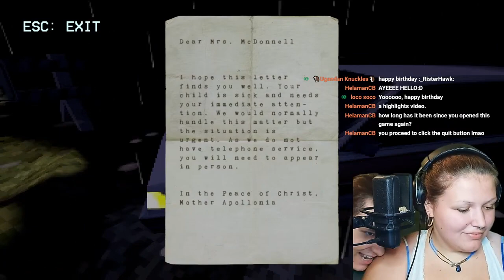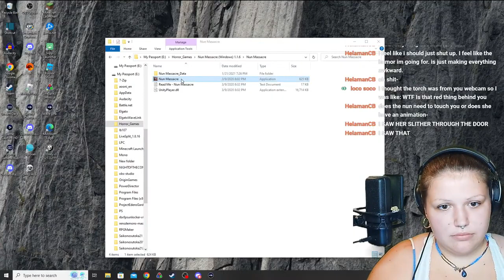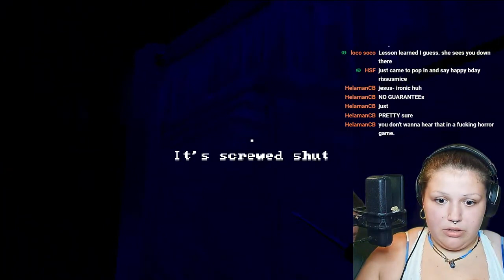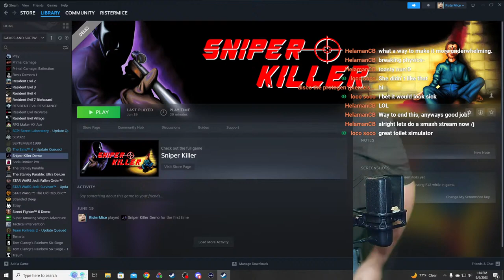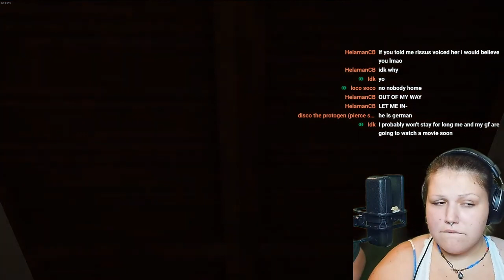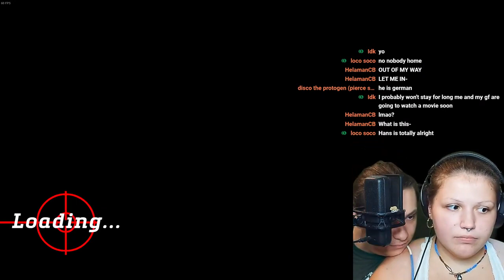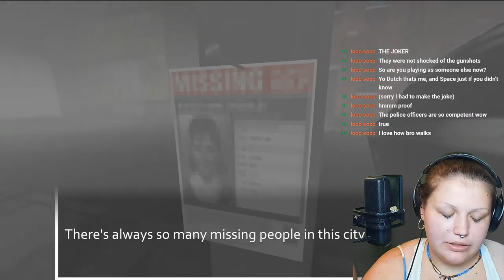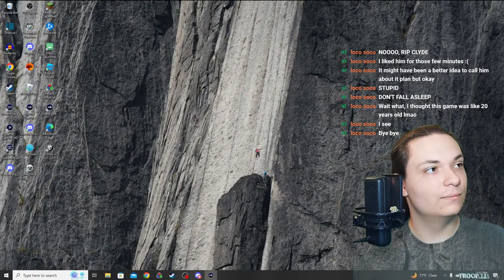9/9/23 Full Stream